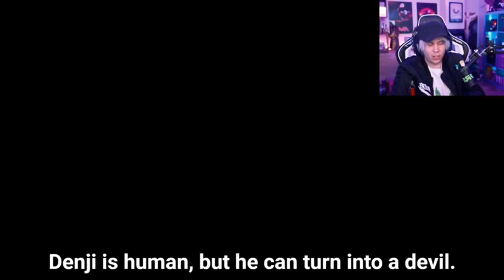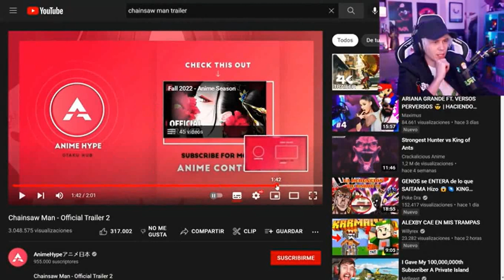RUBIUS REACCIONA A EL 2 TRAILER DE | CHAINSAW MAN